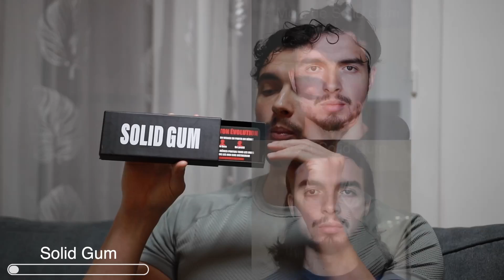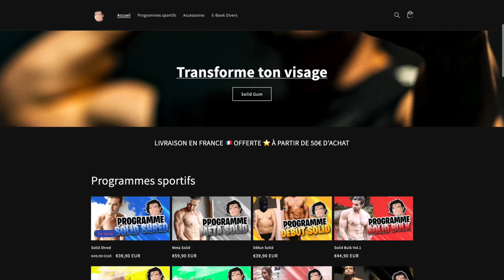IMTARZAN me met KO en MMA !!! Arbitré par BAKI